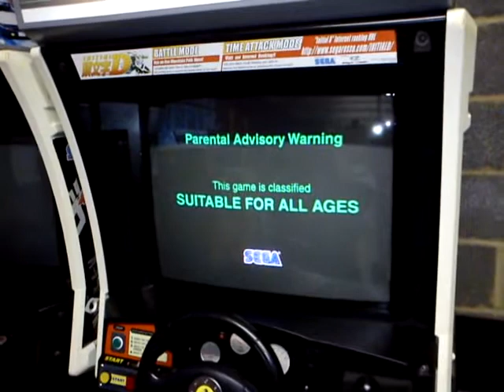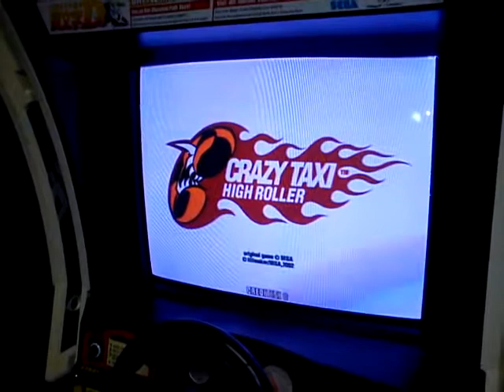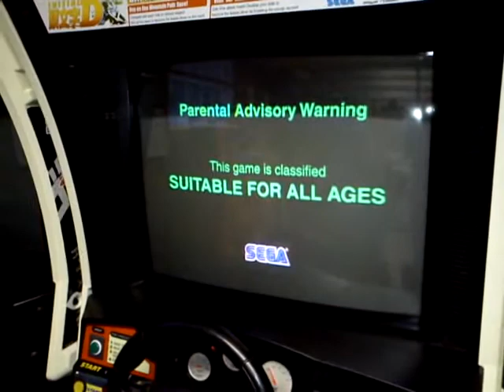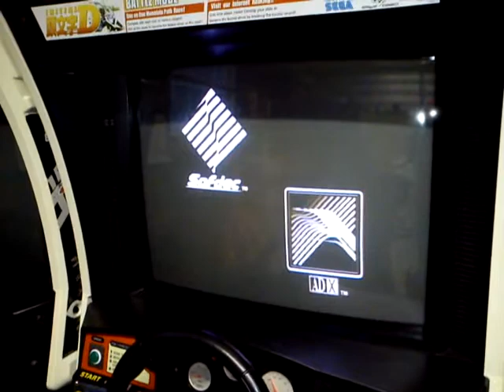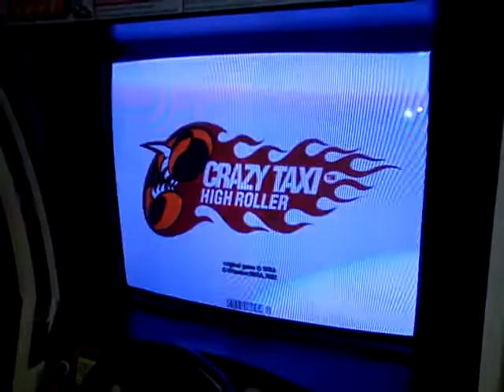Sega Crazy Taxi High Roller Attract Mode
Sega Crazy Taxi High Roller running in one of my OutRun2 cabs on Chihiro (Type 1) hardware.